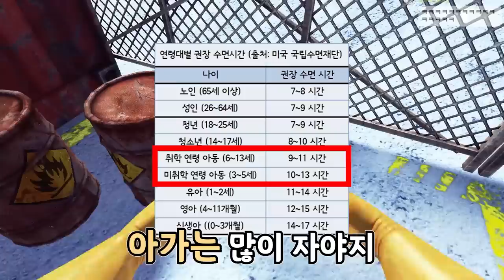청소 잘하는 게스트는 싫다니까 (Feat. 망개)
게임 이름: Viscera Cleanup Detail
가격: 14000